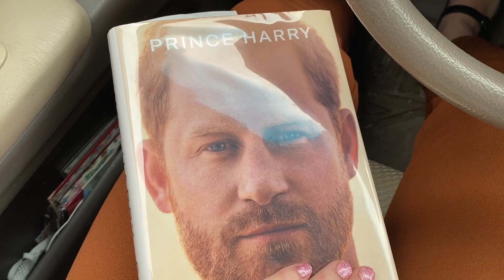BEER, BBQ, & PRIVATE JETS! * FLIGHT ATTENDANT LIFE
Beer, bbq, & private jets- what's better than that? I take you along as I  work a turn on a private jet. I share as much of my private flight attendant job as I  can, and I  appreciate you coming along.

Flight Attendant Questions (both Commercial Flight Attendants & Corporate Flight Attendants)
* Can you have pets as a Flight Attendant?
* Can a Flight Attendant have tattoos?
* Can a Flight Attendant have piercings?
* Are Flight Attendants able to pick who they fly with?
* When you became a Flight Attendant, who pinned your wings onto your Flight Attendant uniform?
* Do Private Flight Attendants/Commercial Flight Attendants pay for hotels on their layovers?
* As a Flight Attendant, have you been scared on a flight?
* How long will you be a Reserve Flight Attendant?
* How does a Flight Attendant get the good trips & layovers?
* Does a Flight Attendant need to live near the airport?
* What Flight Attendant school did you attend to become a Corporate Flight Attendant?/ What school do you need to attend to become a Flight Attendant?
* How do you find out who is hiring Flight Attendants?/ How do you get Flight Attendant jobs?
* What subjects should I  study in school to become a Flight Attendant?